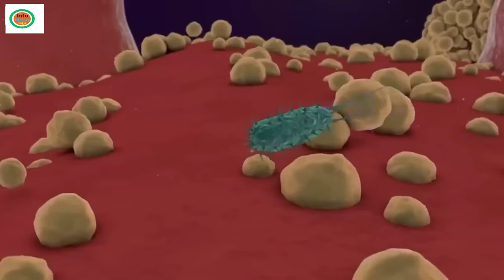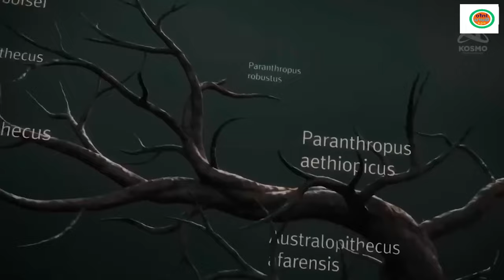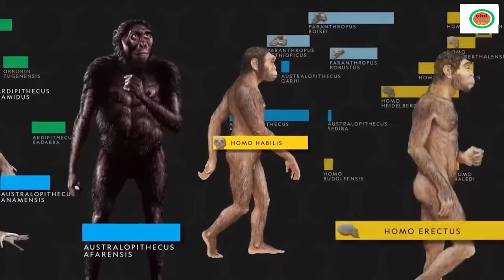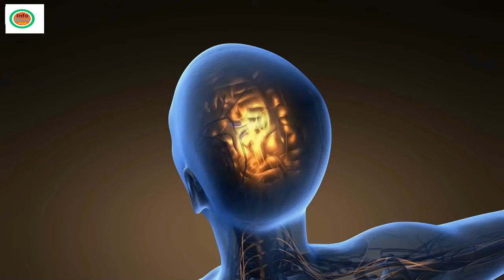ನಮ್ಮ ಪೂರ್ವಿಕರು ಹೇಗೆ ಬದುಕ್ತಾ ಇದ್ರು ? | How human appeared on earth ? | By Info Guru Kannada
How human appeared on earth ?
How was the first human born? Human Evolution| How Did Humans Evolve?|

Human Evolution History in kannada

mystery of saamba
KannadaStories
Kannada Uniqe Stories
pouraanika naataka
pouranika kathegalu
nammaithihaasa

topfactsinKannada
Kannada facts
amazing facts in Kannada
factsinKannada

Apocalypse · SYBS

Apocalypse

Music
1 songs

Apocalypse
SYBS
Apocalypse